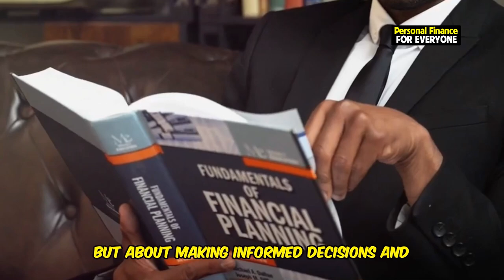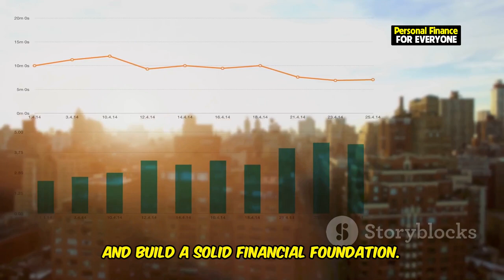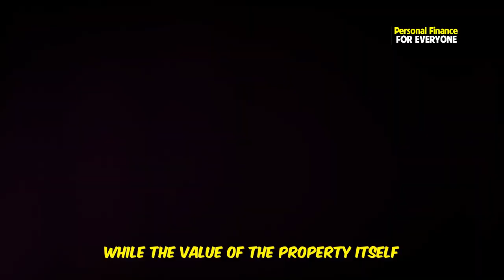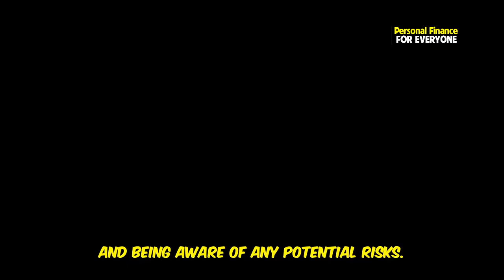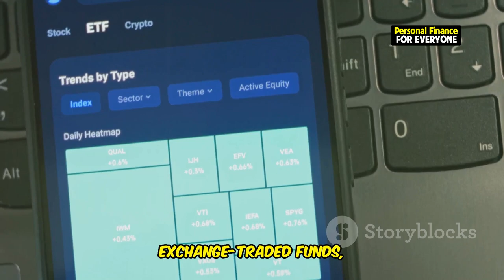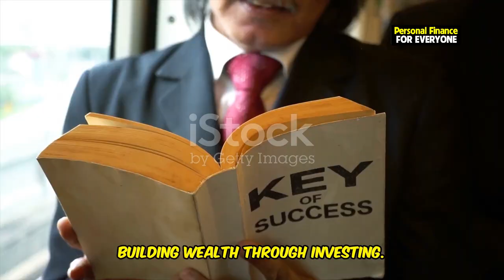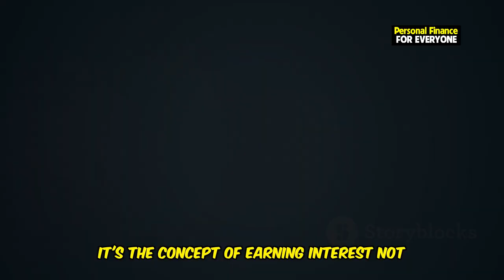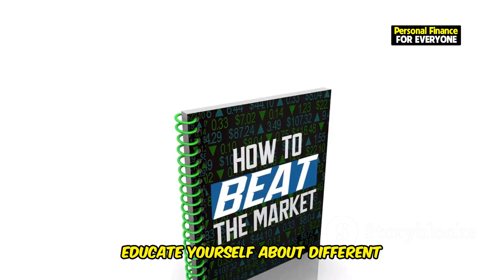How can i be rich by investing ?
Are you ready to discover how to get rich by investing? In this video, we’ll show you exactly how I pick the best stocks and real estate investing strategies that can help you build wealth. Whether you're just starting out with investing for beginners or looking to enhance your investing strategies, this guide will walk you through everything you need to know.

From investing 101 to learning about real estate investing for beginners, we cover it all. You’ll learn how to get rich by investing in real estate, as well as tips from Rich Dad's guide to investing. Plus, we'll dive deep into stock market investing and stock investing for beginners so you can make informed decisions. If you’ve ever wondered, "How should I be investing?" this video has the answers!

Take control of your financial future with investing strategies that work. Follow my exact plan to get rich by investing in real estate and stocks. It’s time to turn your dreams into reality!

OUTLINE:
00:00:00Is Wealth Within Your Reach?
00:01:22 Paving the Path to Prosperity
00:02:04 A Beginner's Handbook
00:03:20 Unearthing Your Potential
00:05:40 A Step-by-Step Guide
00:06:20 Tailoring Your Investment Strategy
00:06:55 Lessons for Financial Freedom
00:07:31 The Art of Spreading Wealth
00:08:10 Safeguarding Your Investments
00:08:43 The Power of Compound Interest
00:09:19 Embark on Your Investment Journey Today